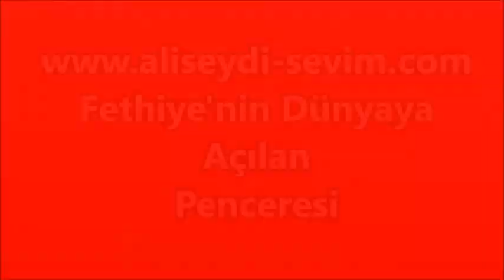Mer. Hasan İLHAN'ın Cenaze Töreni